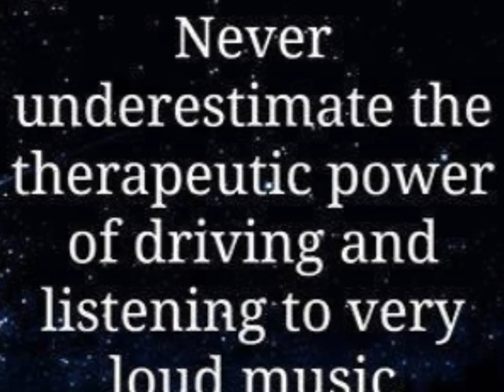soccer to me, soccer to me!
SCORE!---michai